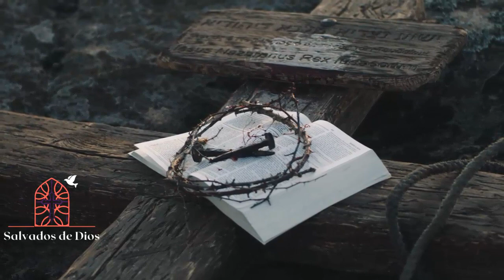Mateo Capitulo 27, Biblia Narrada por voz humana, Descubre el amor de DIOS.